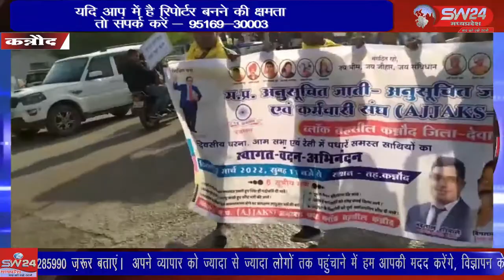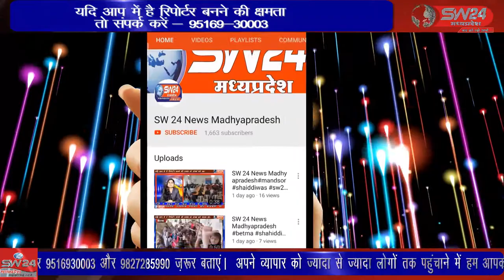SW 24 News Madhyapradesh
पदोन्नति शुरू करने सहित विभिन्न मांगों के समर्थन में म. प्र.अनुसूचित जाति, अनुसूचित जनजाति अधिकारी एवं कर्मचारी संघ के प्रांतीय आव्हान पर तहसील अध्यक्ष नंदलाल हरियाले के नेतृत्व में एक दिवसीय धरना,  बस स्टैंड पर दिया गया। कन्नौद से कमल गर्ग राही की रिपोर्ट